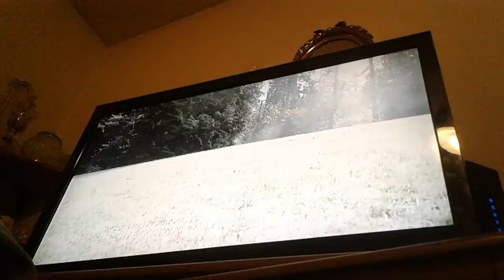Once Upon a Time